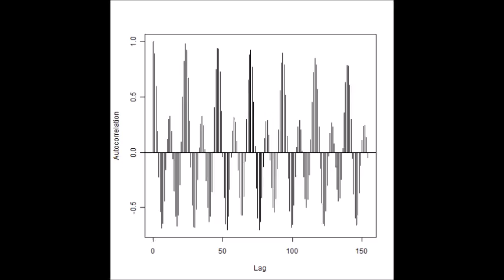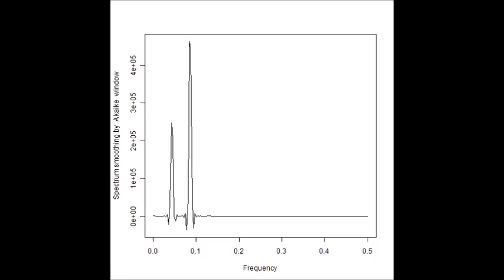スライドショー 超音波の音圧測定解析 Measurement and Analysis of ultrasonic